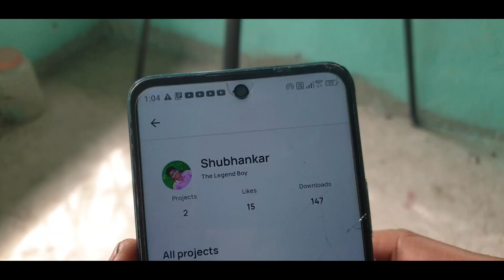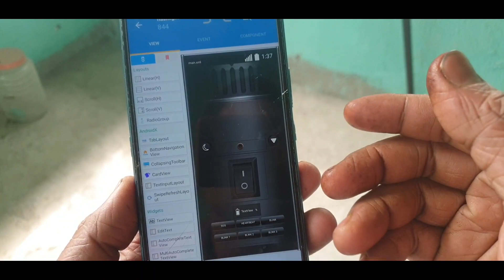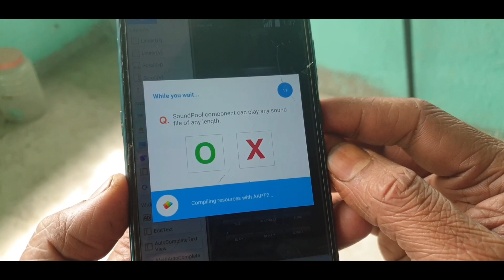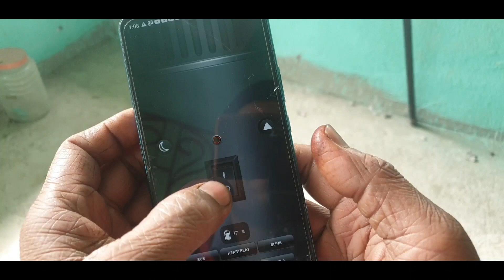advance flashlight project in sketchware pro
id...19172

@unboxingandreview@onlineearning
@AauraTechnical :---All TAGS